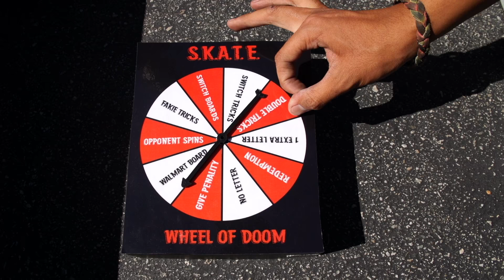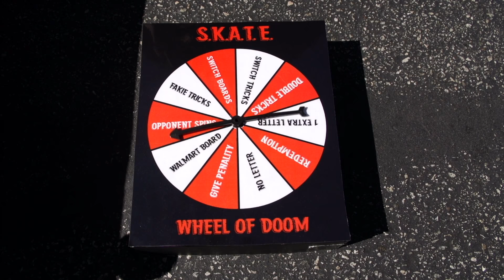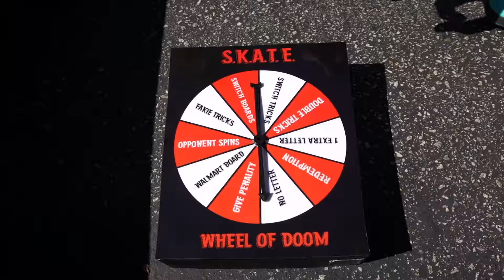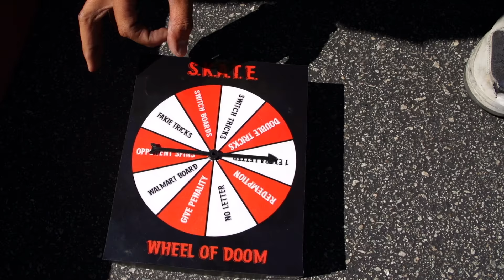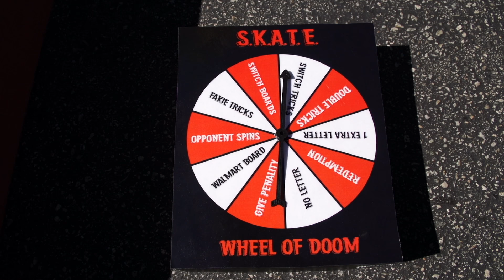NKA V.s. GB VISION - CRAZY SKATE !!!